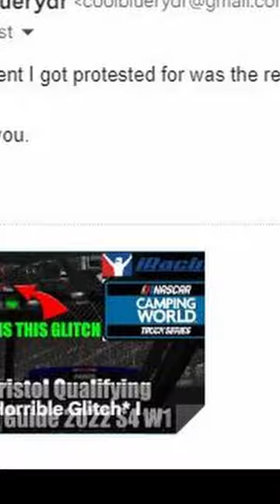This is why I got protested on iRacing...